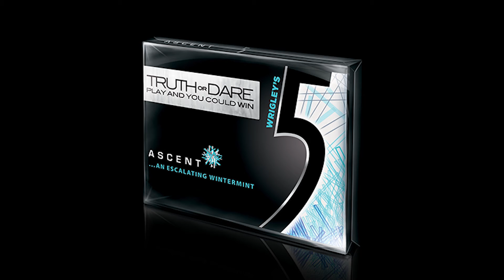5 gum commerical